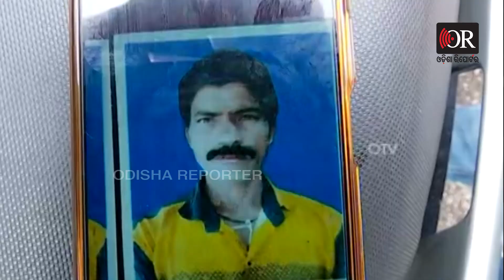‘ମୋ ସ୍ବାମୀକୁ କିଏ କିଡ୍‌ନାପ କରି ନେଇ ଯାଇଛି’ | Odisha Reporter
‘ମୋ ସ୍ବାମୀକୁ କିଏ କିଡ୍‌ନାପ କରି ନେଇ ଯାଇଛି । ଗତ କାଲି ଠାରୁ ଘରକୁ ଆସିନାହାନ୍ତି'' । ଶୁଣନ୍ତୁ ଏଭଳି ଅଭିଯୋଗ ଆଣିଥିବା ଜଣେ ମହିଳା କଣ କହୁଛନ୍ତି ।